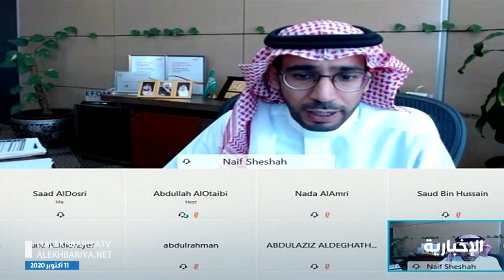هيئة الاتصالات تعرف بالبيئة التنظيمية التجريبية لتطبيقات التوصيل